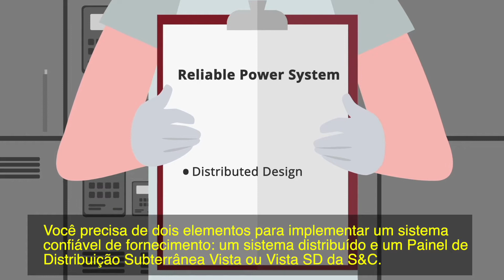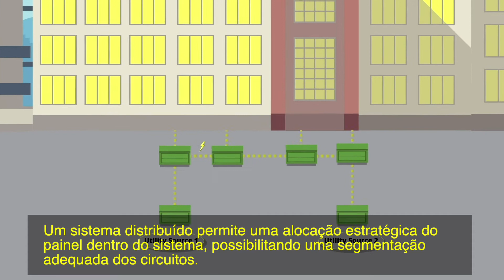Melhorando a Confiabilidade do Sistema C&I com o Painel de Ditribuição Subterrânea da S&C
O projeto de sistemas centralizados e painéis convencionais, criam um ponto localizado único de falha resultando em interrupções custosas para instalações comerciais e industriais.  Um sistema distribuído com painéis de distribuição subterrânea Vista ou Vista SD, melhora a confiabilidade do sistema possibilitando uma segmentação do circuito.  Então quando ocorre uma falta, somente um segmento localizado é afetado.  Além disso, a flexibilidade de concepção distribuída e alocação do painel de distribuição subterrânea Vista ou Vista SD, garante o crescimento do sistema acompanhando a evolução do seu negócio.  Visite para saber mais.